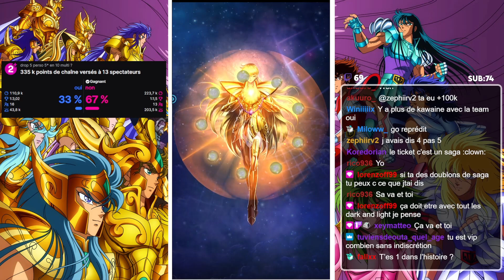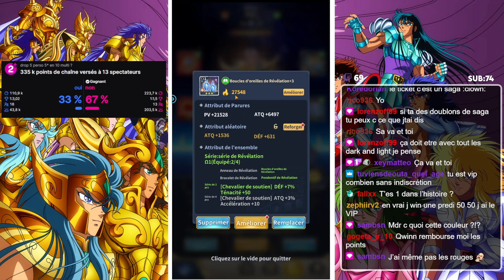INVOCATION + 8000K BOX ENFIN LVL 240 ! - SAINT SEIYA LEGEND OF JUSTICE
Saint Seiya : Legend of Justice